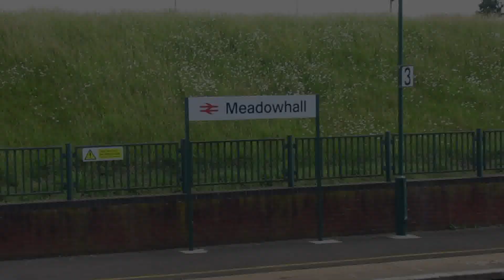Buses Trains & Supertram in Sheffield | June 2023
Buses, trains and Supertram filmed at Sheffield and Meadowhall Centre in June 2023. Filming begins at Sheffield Railway Station before heading over to Meadowhall and back to the City centre. There was an open day at the University with extra coaches seen within the City Centre and at a time when the ULEZ Clean air zone had come into force within the City Centre. Always nice to see some Volvo B10M's around.